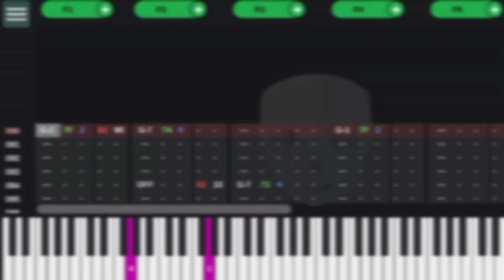Sonic The Hedgehog 3 - Launch Base Zone (Dumpster Fired)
Just wanted to do this for some reason. Made almost entirely from memory. Tried going for a Streets Of Rage vibe.

【Song Details】
Software used: DefleMask
Soundchip: YM2151 (SEGA Arcade)
Production time: 1 day
BPM/Clock speed: 125BPM/50Hz
Amount of FM patches used: 14
Max amount of FM channels used: 8
Amount of samples used: 12

We talk about a lot of shit.